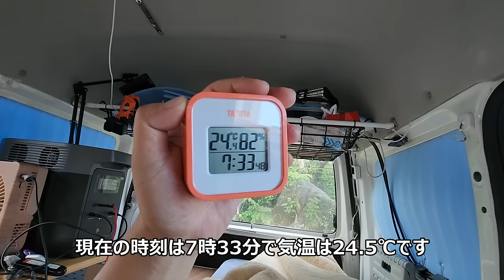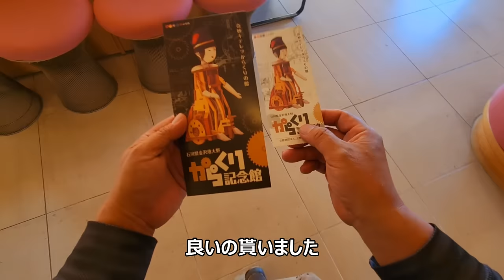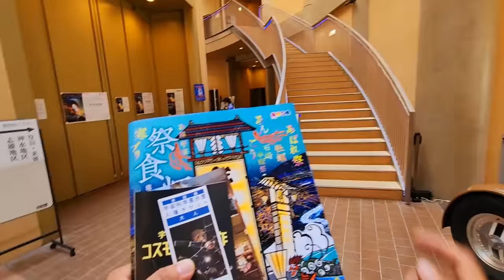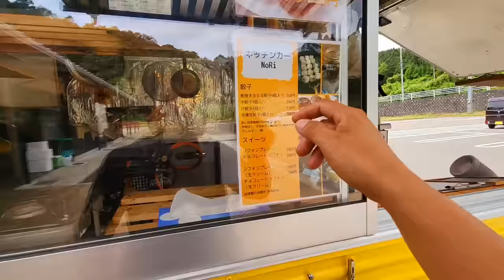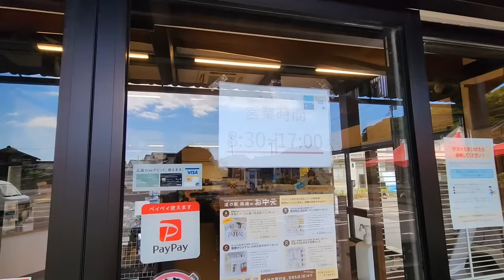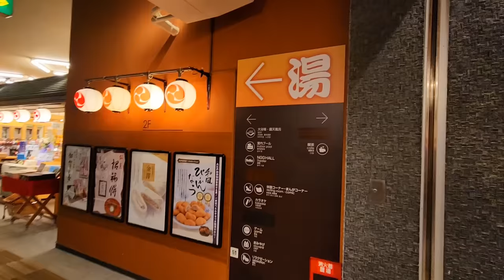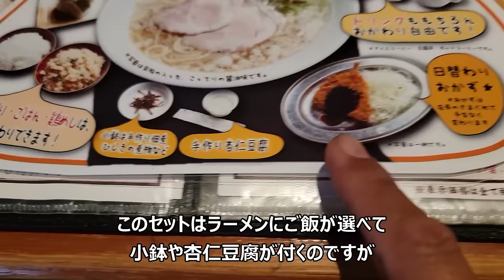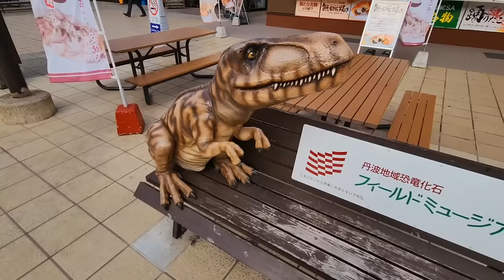【2023年6月能登半島旅総集編】7万円の軽で行く石川県車中泊の旅【寄付完了】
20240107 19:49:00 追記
今回24時間で約44,000名の再生並びに視聴者様からスパチャを頂きましたので、今回は再生回数＋スパチャを約2.2倍した10万円を石川県の義援金振込先に入金させて頂きました。少しでも災害復興のお役に立てて頂ければ幸いです。皆様今回は復興支援にご協力頂き本当にありがとうございましたm(_ _)m

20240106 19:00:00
1月1日に起きた令和6年能登半島地震において石川県が壊滅的な被害に遭われた件につきまして、自身に出来る事は無いかと燦燦考えた結果2023年の6月に旅で回らせて頂いた際の動画を当時の映像記録として1本の動画にまとめまさせて頂きました。で、この動画の公開24時間後の再生回数×1円(上限10万円)を石川県に義援金として納付させて頂こうと考えていますので、皆様ご視聴並びにご共有のほどよろしくお願いいたしますm(_ _)m

00:00:00　天然温泉 佐野温泉 福の湯
00:02:23　加賀市中央公園
00:06:18　ハニベ巌窟院
00:10:59　近江町市場
00:16:57　大野からくり記念館
00:19:37　千里浜なぎさドライブウェイ
00:22:38　道の駅 のと千里浜
00:25:28　ユーフォリア千里浜
00:26:11　RVパーク道の駅のと千里浜
00:33:42　コスモアイル羽咋
00:40:57　道の駅 能登食祭市場
00:46:45　和倉昭和博物館とおもちゃ館
00:51:09　イカの駅 つくモール
00:51:23　イカキング
00:54:34　見附島シーサイドキャンプ場
00:55:49　海浜あみだ湯
00:56:35　見附島シーサイドキャンプ場
01:07:30　能登半島沿岸部走行
01:08:04　七輪の里
01:08:37　寄り道パーキング「雲津」
01:09:21　道の駅 狼煙
01:11:44　垂水の滝パーキング
01:12:53　道の駅 千枚田ポケットパーク
01:15:15　輪島朝市
01:16:32　永井豪記念館
01:18:30　なつめの店小西
01:21:03　石川県産業展示館
01:22:05　キャンピングカーフェスティバルin北陸2023
01:24:44　スーパー　ピアゴ
01:25:08　大江戸温泉物語 片山津温泉 ながやま
01:36:59　コインランドリー　みつむら　コインランドリー　みつむら
01:39:56　日本自動車博物館
01:44:45　支那そば昭和食堂 小松本店
01:47:00　尼御前岬駐車場
01:49:50　カレーのチャンピオン　加賀店
01:53:07　片野海水浴場
01:57:32　霞の郷温泉
01:59:22　越前 そばの里
02:01:45　帰路